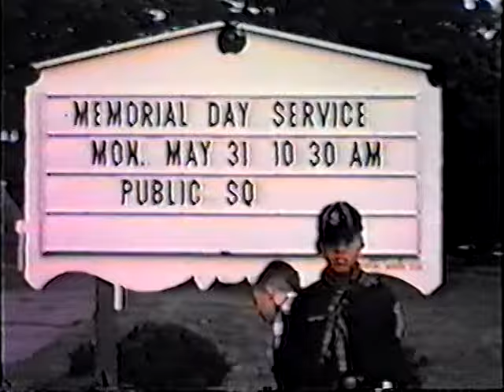BRECKSVILLE 1971 MEMORIAL DAY PARADE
BRECKSVILLE MEMORIAL DAY FAMILY HOME MOVIES